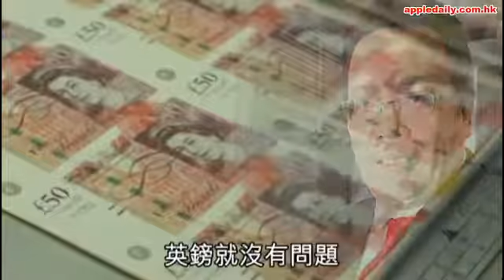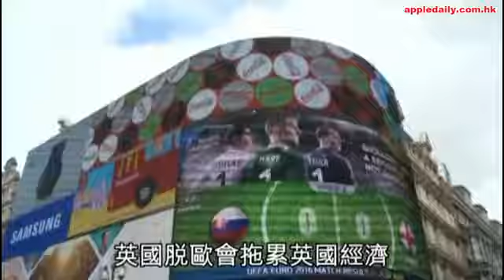英鎊31年來最殘 英鎊兑得未？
【本報訊】英國脫歐成真，「黑天鵝」擾亂匯市。脫歐派勝出英國公投，拖冧英鎊匯價，英鎊兌美元昨日最低見1.323，乃31年以來低位。英鎊兌港元挫至「10算」水平。大行摩根士丹利料英鎊兌美元最差見1.30，有專家建議市民可於此水平吸納英鎊。